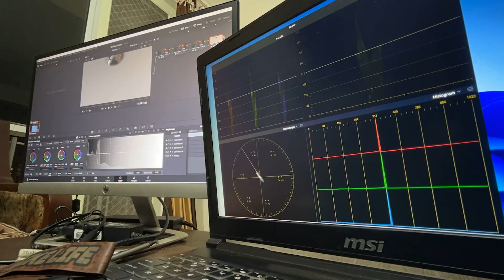it's OK to start from scratch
Welcome to the vlog, hope you'll enjoy it.

1.MY VLOGGING SETUP
Mobile holder
Shotgun Microphone
My Gimbal

2.STUFF I USED IN MY RIDES:
Tank bag
Laptop bag
Saadle Bag
Riding jacket
Pro biker gloves
Action cam
Action cam mic
Power bank
Memory card

Vlog, daily vlog, vlogger, haryana, rohtak, lifestyle vlog, ladakh, moto vlog, biker